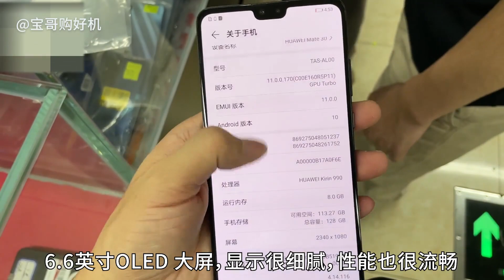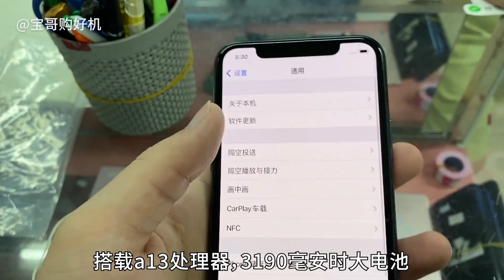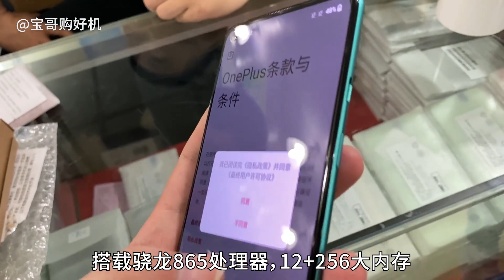华为即将发布P50系列，老机型不跌价反倒上涨！